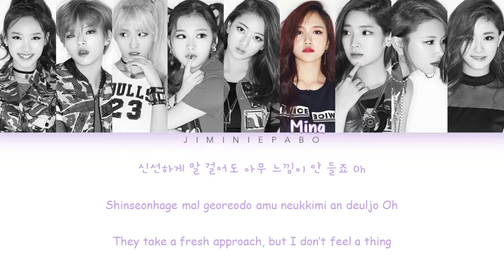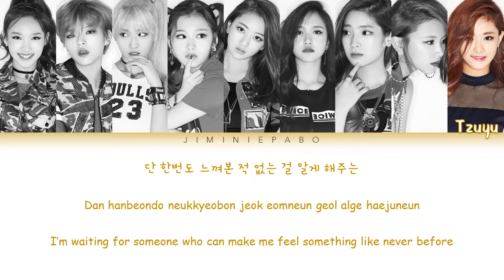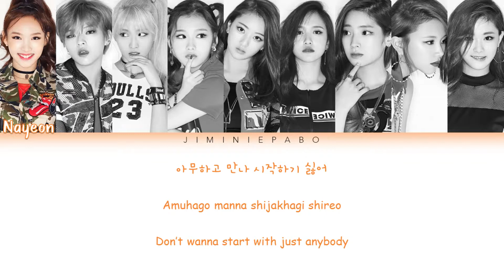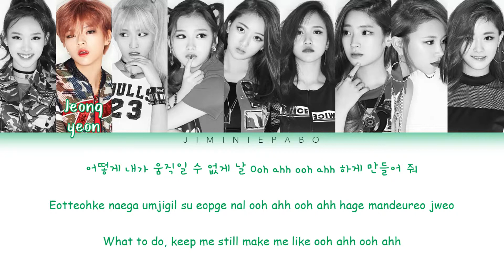TWICE (트와이스) - Like OOH-AHH (OOH-AHH하게) (Colour Coded Lyrics Han/Rom/Eng)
My exams are all over in case you were wondering - I still have homework and assignments though. My schedule of uploading will still be really random and yeah, that's it!
~jiminiepabo

Song: Like OOH-AHH (OOH-AHH하게)
Artist: TWICE
Album: The Story Begins

Members (oldest to youngest): Nayeon, Jeongyeon, Momo, Sana, Jihyo (leader), Mina, Dahyun, Chaeyoung, Tzuyu
My bias: Sana (bias wrecker: Dahyun)